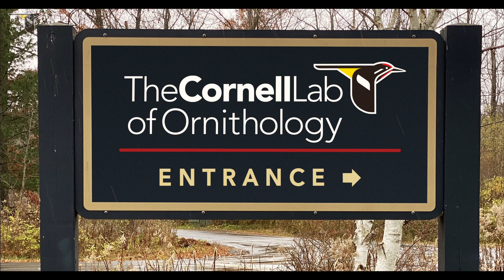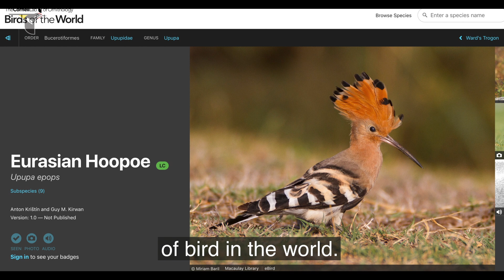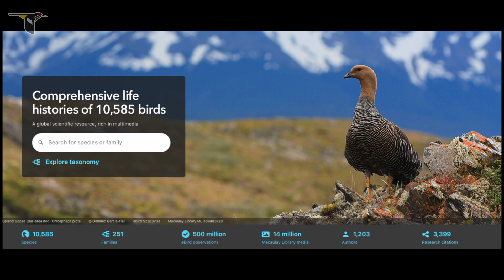Birds of the World: In-depth species accounts for every bird in the world!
Birds of the World is an authoritative reference tool containing 10,824 species accounts – one for every bird in the world – plus 249 bird family overviews. This encyclopedic reference features in-depth avian life history details interwoven with distribution and abundance data from eBird and millions of multimedia assets (photos, videos, sound recordings) from the Macaulay Library. Birds of the World allows ornithologists, conservationists, and birders to explore the biodiversity of the world’s birds and is the definitive place to pursue questions about bird identification, ecology and biology.